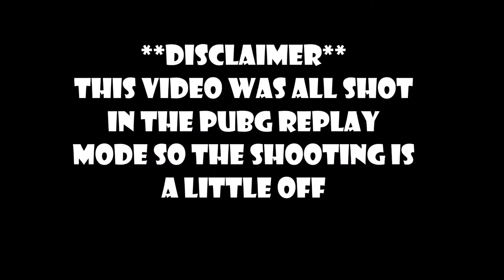Deadeye || A PUBG Cinematic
Thank you guys so much for watching, I really hope that you appreciated the video and I hope to see all of you in the next video
Video Information
A little bit about me
Im am 16 years old and am passionate about gaming, computer related activities, and making high quality videos for you guys. I am eager to hear what I can improve upon and want you guys to comment to help me figure out what I can do to make my videos better. I hope that my you guys enjoy my videos and want to do the best I can to help my goal be accomplished.